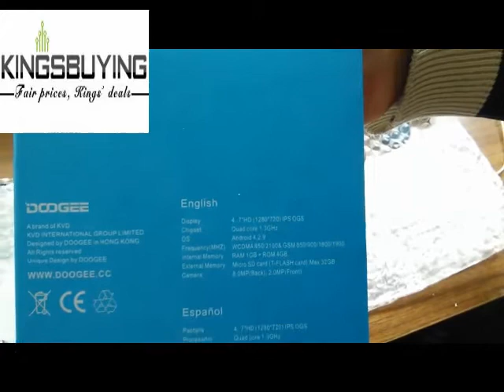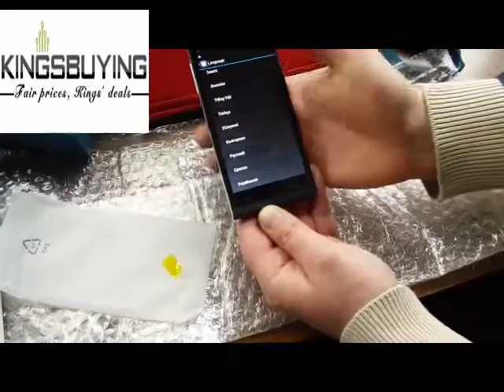DOOGEE DG350 Smartphone MTK6582 Quad Core Android 4.2 4.7 Inch OGS Screen | Kingsbuying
China leading wholesaler offer best quality  DOOGEE DG350 Smartphone MTK6582 Quad Core Android 4.2 4.7 Inch OGS Screen - Black at lowest price with fast delivery